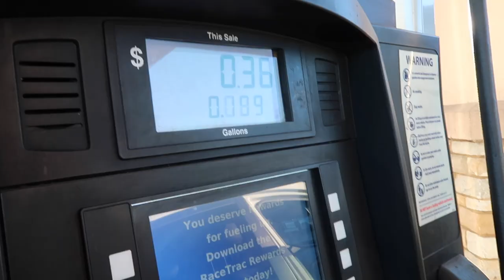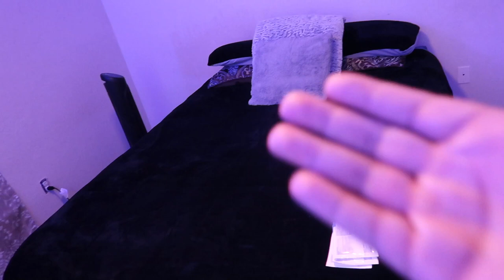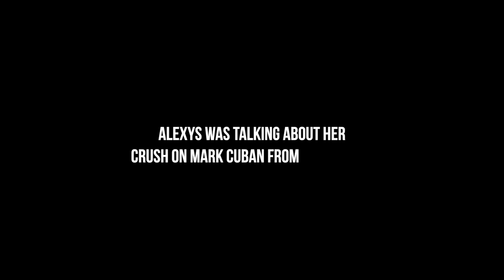College Move In Day *Spring 2023* | Stetson University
Camera: Canon T7i, 70-200mm lens
Tripod: Amazon Basics 60-inch Lightweight Tripod
Lighting: Sunpak 12-inch Tri-Color Ring Light
Microphone: FIFINE T669
Editing Software: Final Cut Pro X
Follow Me -